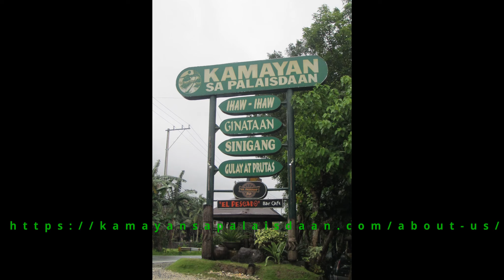Saan Aabot ang 300kms Mo | MECQ | Laboy Day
Halina't samahan niyo kaming lumaboy ngayon araw, May 1!

Hindi lang pala 4 na taon kundi mahigit 6 na taon nang lumipas bago ako nakabalik para tumikim ng masasarap na pagkain nila dito sa "Kamayan sa Palaisdaan" Tayabas, Quezon.